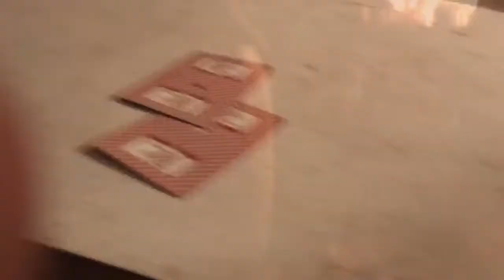New Years on Rib Lake, WI |12-30-18–1-1-19